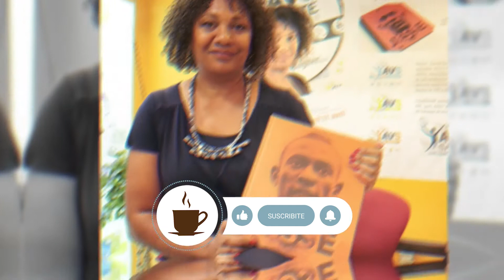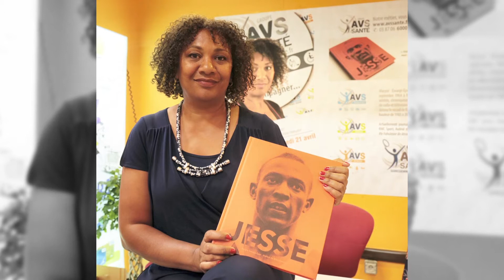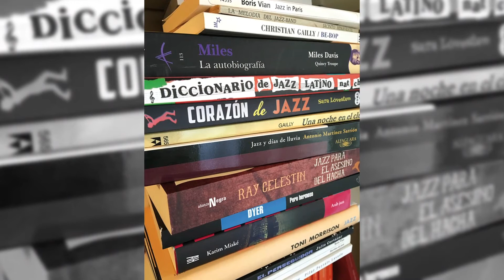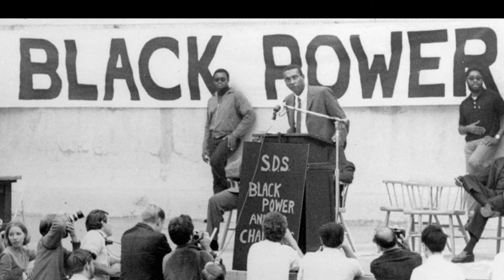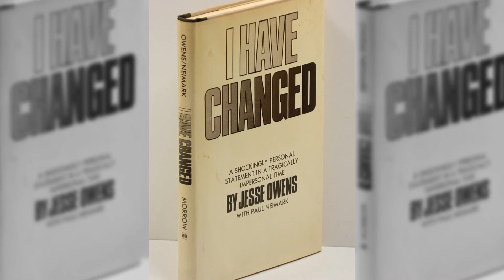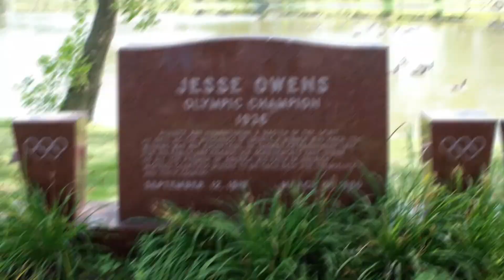Jesse Owens | La Historia del Atleta que Vencio el Racismo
Nos encontramos en una nueva edición de Nuestra Historia, vamos a disfrutar de la vida de un atleta que logro derrotar obstáculos gigantes, desde el Nazismo hasta el Racismo, Jesse Owens es un símbolo de superación y lucha que vio su imagen elevada a los cielos, lamentablemente después de su momento de gloria.